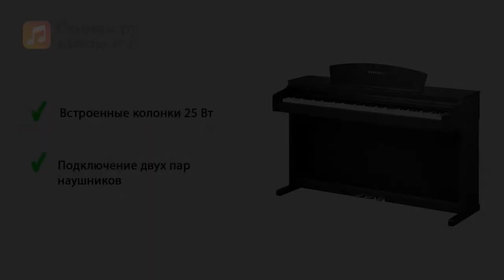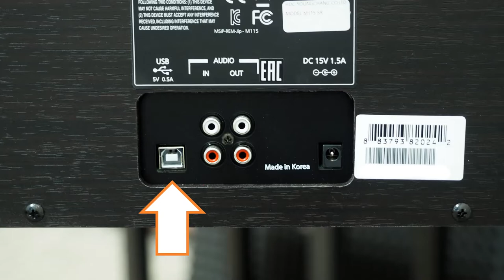Цифровое пианино Kurzweil M115 – обзор и примеры звучания. - Глинки.Ру TESTROOM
Цифровое пианино Kurzweil M115 – развитие удачной модели M110 и новинка 2021 года. Это корпусное пианино средней ценовой категории, обладающее качественной фортепианной клавиатурой и реалистичным звучанием. Инструмент прекрасно подходят для обучения или домашнего музицирования.

Наш магазин Glinki.ru являет дистрибьютором компании Kurzweil в России. У нас Вы можете познакомиться со всеми актуальными моделями Kurzweil или заказать доставку инструментов по России.

Пишите в комментарии пожелания, какие инструменты Вы хотите увидеть у нас на канале в рубрике PLAYZONE и